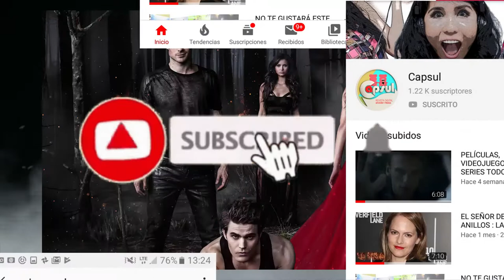LA FOSA: NOTICIAS | HARRY POTTER POSIBLE NUEVA SERIE / IAN HABLA SOBRE EL POSIBLE RETORNO DE TVD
JARED LETO EN LA SNYDERCUT, ESTA Y MÁS NOTICIAS AQUÍ EN LA FOSA DE INCAPSUL.